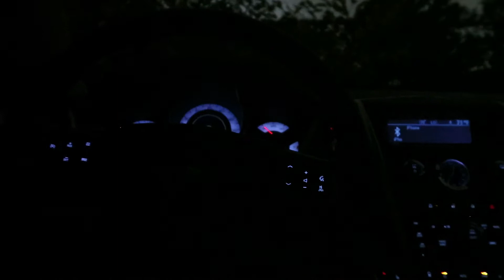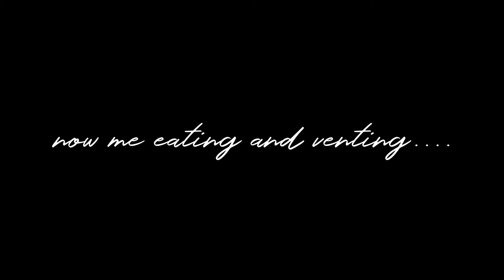De regreso al GYM - Las Crónicas de Narda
Ideas para projectos nuevos, Déjame saber que tipo de contenido te gusta y tus sugerencias en los comentarios / ideas for new projects let me know what kind of content do you like and your suggestions on the comments.